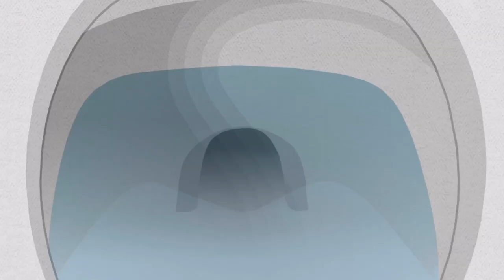Hell’s Pass Hospital, Scheisse Hulud Walkthrough - South Park Snow Day Episode 5